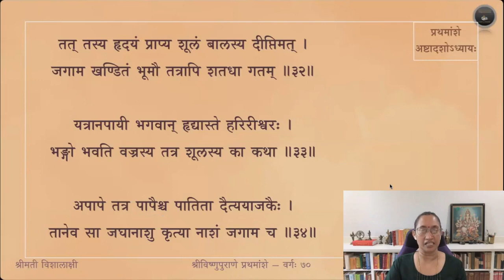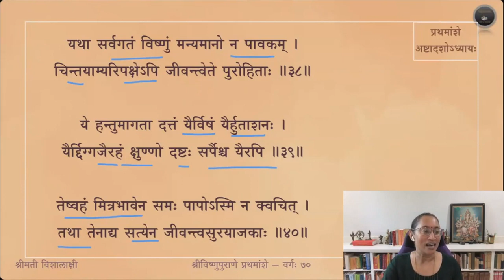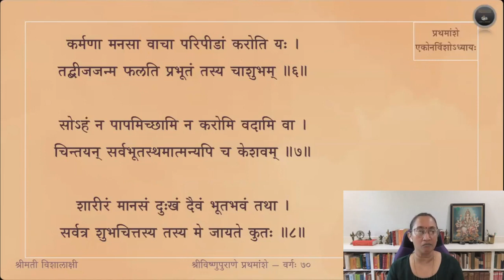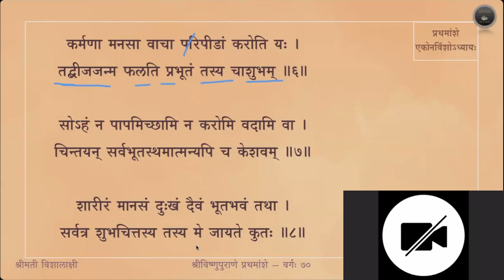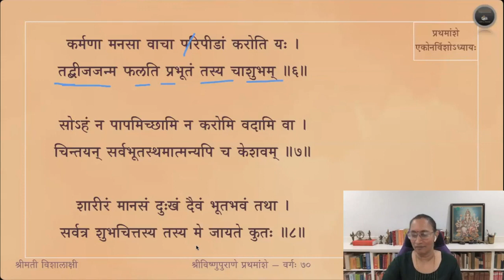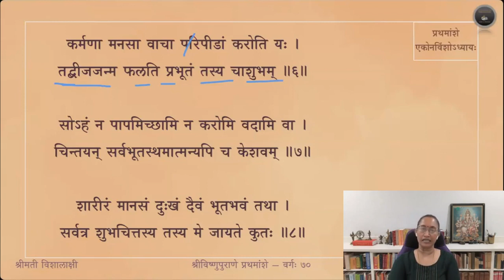Vishnupurana (English) — Amsa 1 — Adhyaya 18&19 — Slokas 29-43 & 1-8 — Session 70